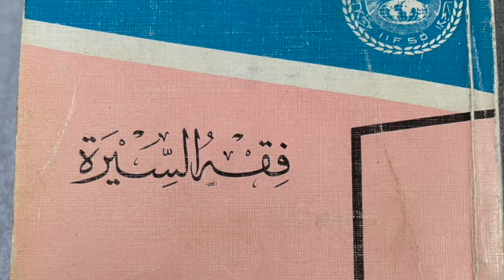دعوة بالسر والعلن ح18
كتاب "فقه السيرة" لمحمد الغزالي